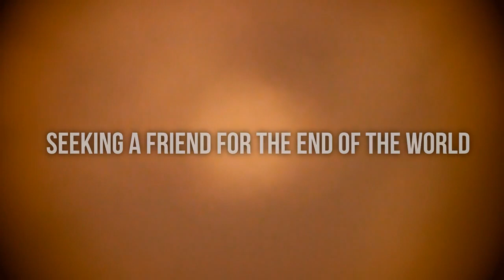Seeking a Friend for the End of the World (2011) - Full Movie Podcast Review